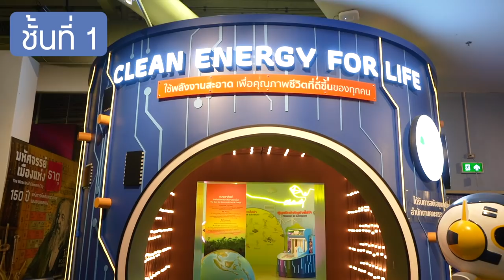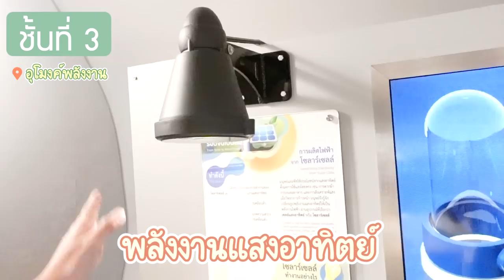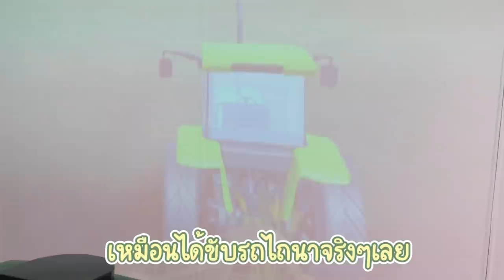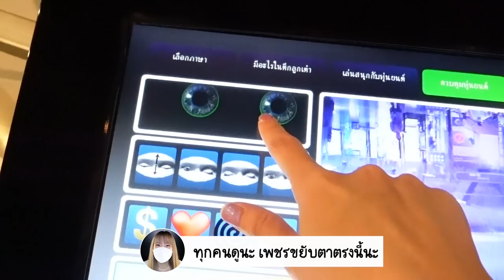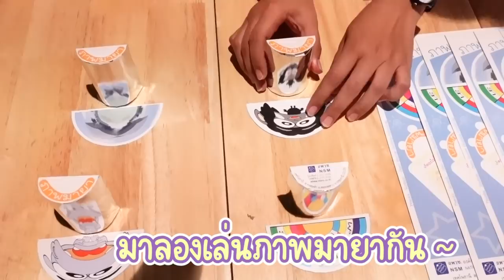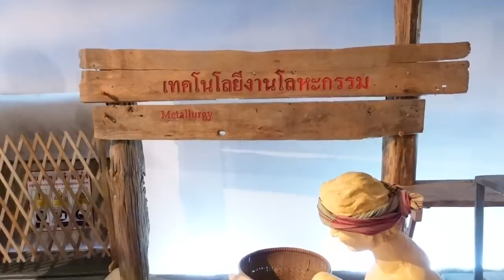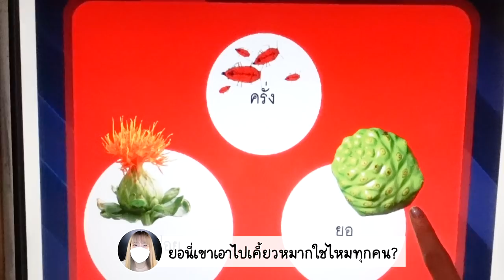คลิปพิเศษ เดินเที่ยวพิพิธภัณฑ์วิทยาศาสตร์ !! ไม่เก่งวิทย์ ก็เดินได้ ความรู้เพียบ! | PetchZ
คลิปนี้สาระจัดเต็มทั้งภาษาจีน ทั้งวิทยาศาสตร์ ต้อนรับปีใหม่เลยยย 🎉✨
ทุกคนมีเวลา ลองไปเดินเที่ยวที่นี่ดูได้นะคะ โดยเฉพาะน้องๆ ได้ทดลองเป็นหลายอาชีพเลย ความรู้ใหม่ๆอัดแน่นมาก 💖